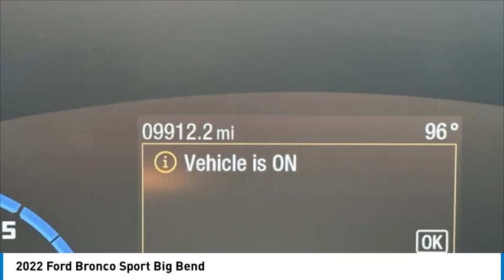2022 Ford Bronco Sport Big Bend in Chattanooga A8351A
2022 Ford Bronco Sport Big Bend